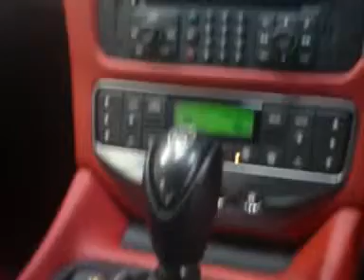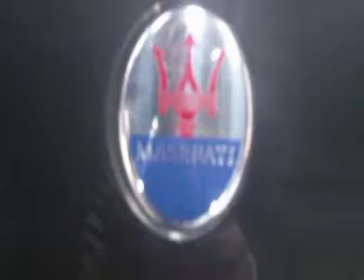Maserati Granturismo 2008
Stock No 1006830 - Maserati Granturismo 2008 - Virtual Inspection